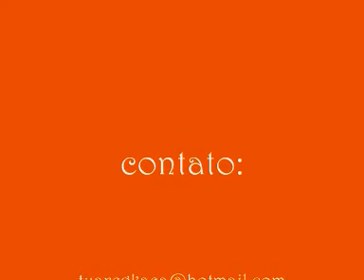Bruno Braga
7ª Mostra de Dança Tuareg e Convidados